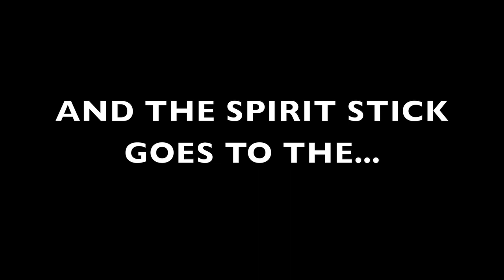LHS BDN Pep Rally Jan 2020